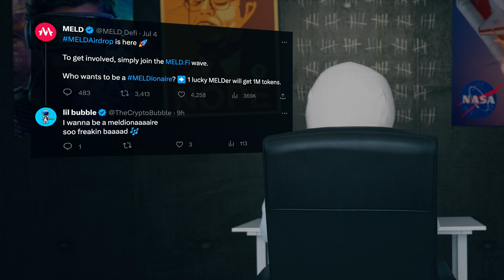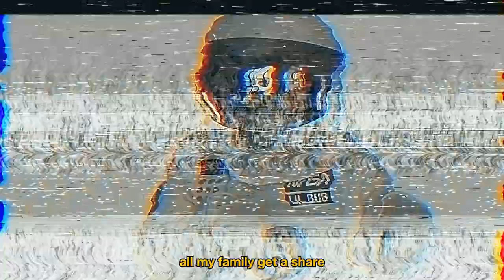I wanna be a.. Billionaire x A Milli Mashup - Lil Bubble MELDionaire Airdrop Remix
Lil Bubble remix mashup:
Travie McCoy/Bruno Mars: Billionaire + Lil Wayne: A Milli

The folks at MELD reached out to make this happen so big shout out to them for sponsoring the video. I wanted to make sure you guys enjoyed this one so I went as hard as I could with the bars! Much love as always and thank you for rocking with us through all market conditions.

🔴 About the MELDionaire Airdrop .🔴

Early participants in the MELD ecosystem stand the chance to earn MELD tokens, with the apex reward being 1 MILLION $MELD TOKENS, an exclusive ticket to join the “MELDionaire” league. Beyond this, entrants will also secure advanced access to MELD’s eagerly awaited Neobank.

I make cringey crypto & NFT music.. Mostly songs about losing money.

Lyrics:

I wanna be a Meldionaire so freaking bad
fly out to Dubai with all the chads
I wanna spend the money on a time machine
go back and buy ETH in 2015
oh every time I close my eyes
I see that lovely airdrop prize, yeah
no more basement I'll take flight, oh I,
I swear, my Mom better prepare
for when I'm a Meldionaire

A millionaire I’m a young Meld millionaire
check my wallet bet it’s nearly in there
I’ll go silly when I win it, watch it drop outta the air
when I get it I better let all my family get a share
I’ma spend it on a chain, ledger swinging through the air
buying every dip I see because I’ll never be a bear

And I’m never gonna let another clown drop FUD
Got beat down bad, we were down in the mud
Weak hands sold the bottom, I bet a lot of 'em left
Yeah they HODL'd from the drop at the top and sold at the depths
Said I’m never gonna stop and I gotta lotta respect
If you’re still standing and still planning to bet
On another planet is where I’m landing the jet
Got a makeshift spaceship man and I’m set
Alt season’s the reason, the plan that I’ve kept
never leaving, I need every dip that I can get
while they slept on, wished death on, we respected
we kept on, they were dead wrong
we expected the best was yet to come, it’s set to run
come and get you some, when all is said and done
just know your man’s got big plans yeah and I can’t stop
dreaming of green candles and air drops

All music recreated. No pieces of the original master recordings used.

NFT song, NFT music, Crypto song.